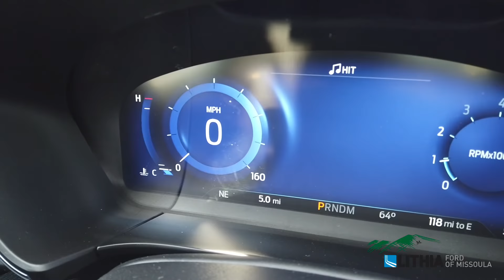2020 Ford Escape Titanium - LUB94609